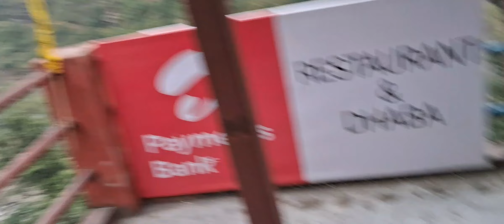Surat to kedarnath 🙏Without money cycle 🚲yatra//vlog 28// 🔴Dharadevi Mata.Tempal 🚩🙏.all rider's 🙏🙌🤝